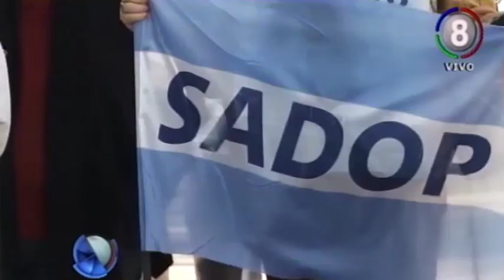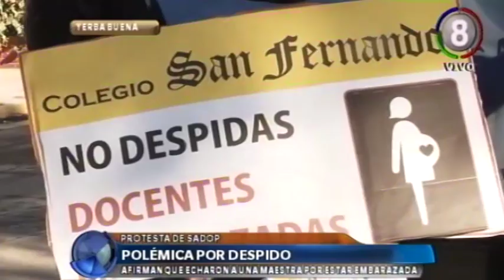Polémica y reclamo por despido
Docentes del sector privado, manifestaron en Yerba Buena y llevaron adelante una panfleteada. Repudiaron el despido de una docente por estar embarazada. Según dijeron, a las educadoras les dicen que no se embaracen porque les pagaran menos meses.